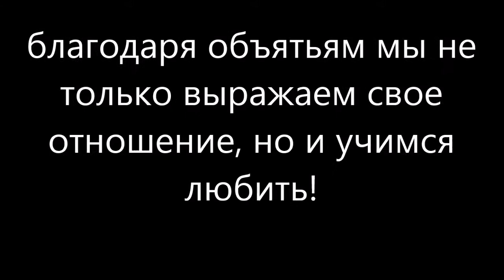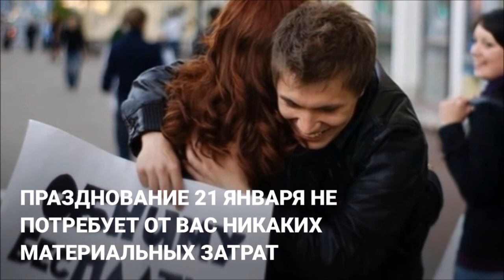благодаря объятьям мы не только выражаем свое отношение, но и учимся любить!